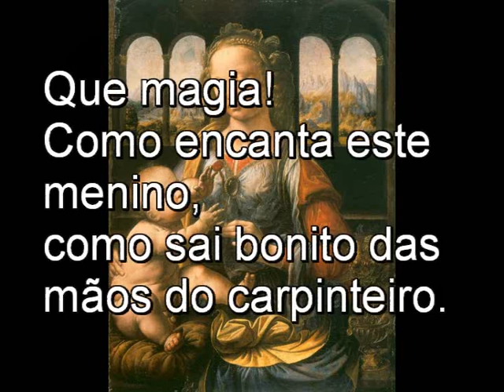E a vida acontece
Rogério Martins Simões

Os anos vão passando,
a manhã já vai alta
e a tarde já escapa.

A vida corre para a meta
e a meta fica mais próxima
em cada Natal;
Em cada ano novo;

Tudo foge!
Caem os cabelos,
o rosto fica mais rugoso
Mas um Menino tão antigo
permanece menino como nasceu.
Que magia!
Como encanta este menino,
como sai bonito das mãos do carpinteiro.
Como renasce perfeito na roda de um oleiro.

De barros somos todos nós!
Ainda, assim, dá para expressar sentimentos
e, no virar de página,
de mais um ano,
nós, viajantes de um espaço terreno,
aproveitamos o tempo que nos resta
para lembrar os amigos que partiram
e os que estão entre nós.
É por isso que vos recordei
com um carinho muito especial.
pois os anos vão passando,
e a manhã já vai alta
a tarde já escapa
Gosto tanto de vós!
Lisboa, 24 de Dezembro de 2007